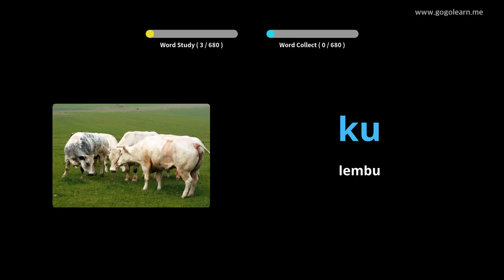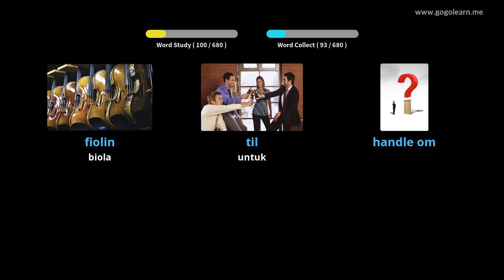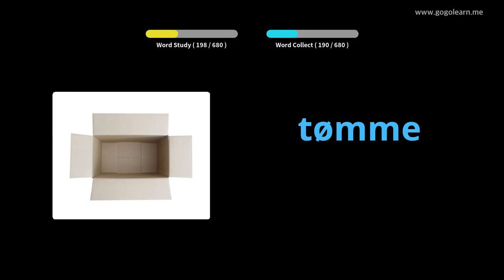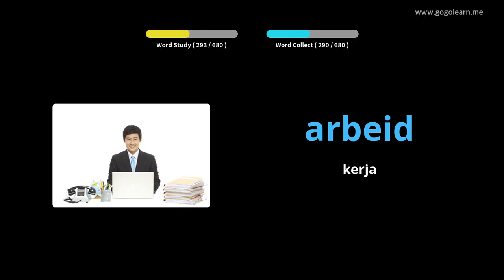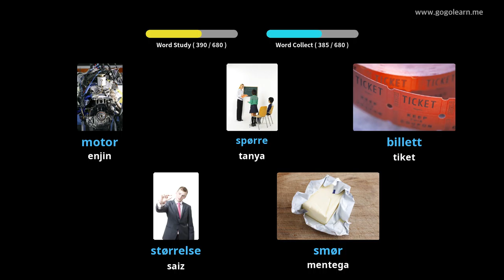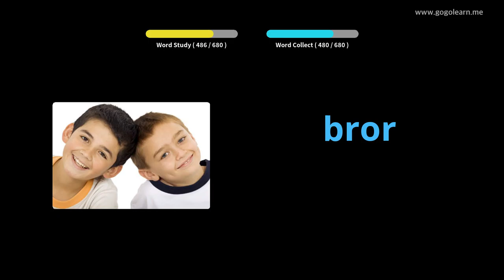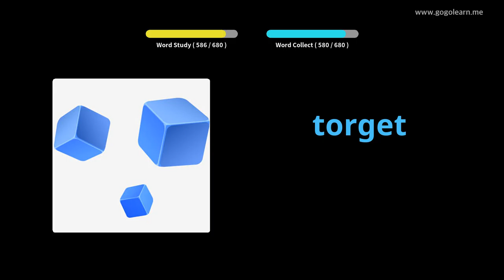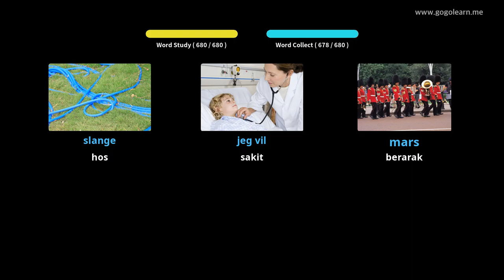Kanak-kanak kosakata Norway | Golearn